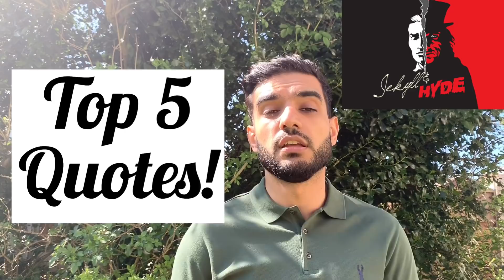Top 5 Jekyll & Hyde Quotes!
➢Mr Eveything English: Today I walk you through the top 5 quotes from Jekyll & Hyde.
➢English Teacher
➢Videos on Youtube and Instagram